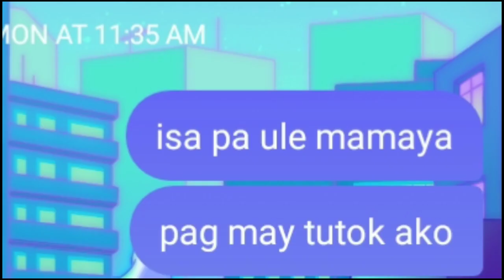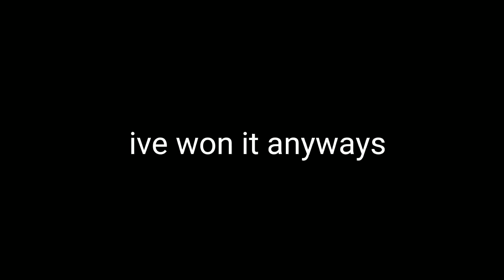I try 1v1 and I won | ft.random frien (again)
“s0RrY nAyt waHyTi, am nAt dA beSt SnaYpA iN Da w0rlD”
-Shad 2022

will i bring back car content? idk